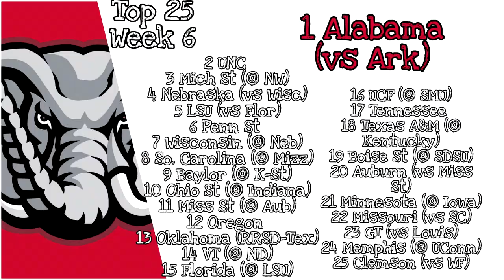MAJOR UPSET!!! | Top 25 Week 6 Game Highlights | Maximum Football 2020